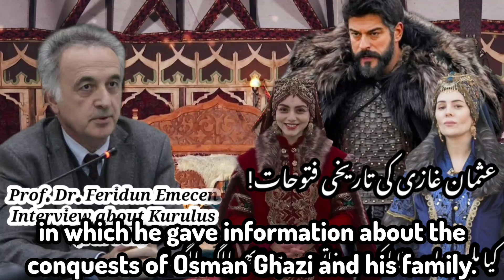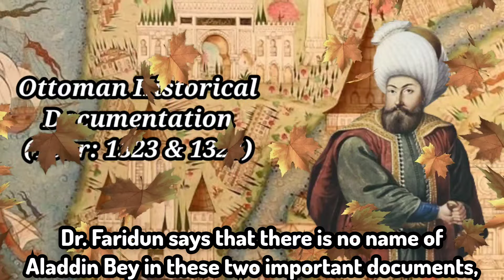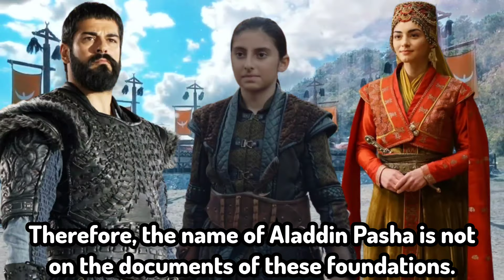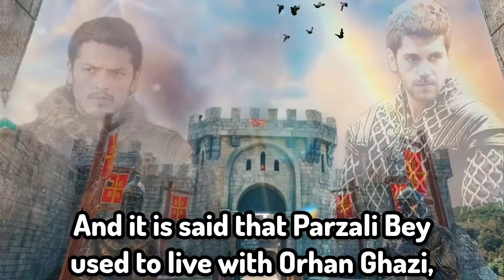"Uncovering the Truth: Prof. Feridun EMECEN Research on Aladdin Pasha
"Uncovering the Truth: Dr. Ferdin Ammajan's Research on Aladdin Baynam"

Join us on a captivating journey as Dr.Feridun Emecen a distinguished historian, delves into the intriguing mystery surrounding the existence of Aladdin Bey.In this video, Dr. Feridun Emecen  meticulously examines historical records and presents compelling evidence regarding the absence of Aladdin Pasha name in crucial historical documents. Through meticulous research and insightful analysis, Dr. Feridun Emecen sheds light on this enigmatic figure, challenging conventional narratives and sparking intriguing questions about the past. Don't miss this thought-provoking exploration of history and discovery.

ضرور شامل ہوں ہمارے ساتھ جواب دینے کے لئے ایک دلچسپ سفر پر جس میں ڈاکٹر ڈاکٹر فریدون ایمیسن، ایک ممتاز تاریخدان، علاء الدین بے کے وجود کے متعلق دلچسپ راز کا جائزہ لیتے ہیں۔ اس ویڈیو میں ڈاکٹر فریدون ایمیسن تاریخی دستاویزات کو دقت سے جانچتے ہیں اور اہم تاریخی دستاویزات میں علاء الدین پاشا کے نام کی عدم موجودگی کے بارے میں دلچسپ ثبوت پیش کرتے ہیں۔ اپنی محنتی تحقیق اور دلچسپ تجزیے کے ذریعے، ڈاکٹر فریدون ایمیسن اس معمہ دار شخصیت کو روشنی میں لاتے ہیں، روایتی افسانوں کو متن کے طور پر دھکیلتے ہوئے اور ماضی کے بارے میں دلچسپ سوالات پیدا کرتے ہیں۔ اس دلچسپ تاریخی اور دریافت کی تجاویز کے لئے اس ویڈیو کو ضرور دیکھیں۔ ابھی ڈاکٹر فریدون ایمیسن سے مزید دلچسپ وقت پراپٹ کریں۔